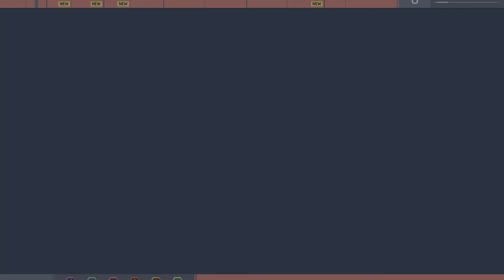Marvel's Spider-Man Remastered part 3